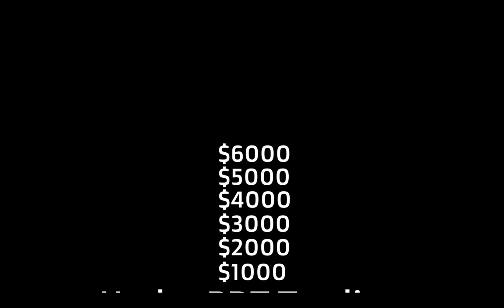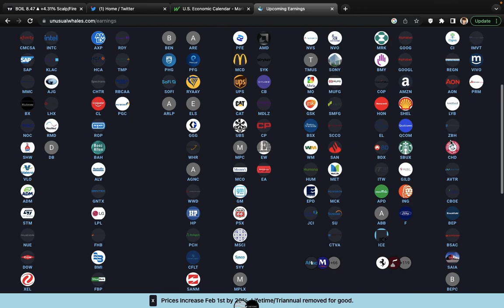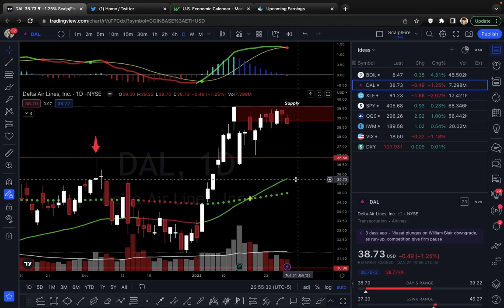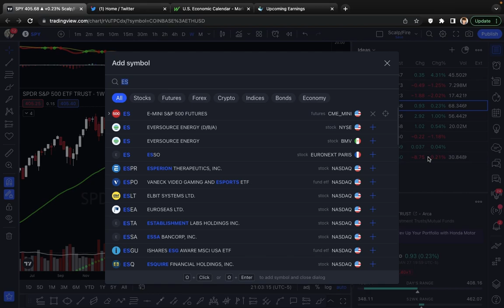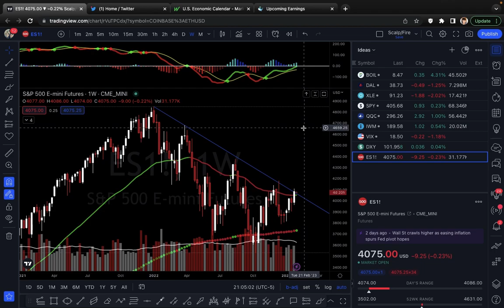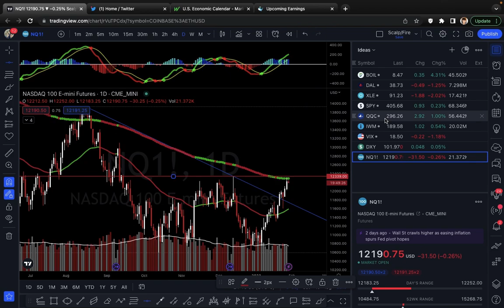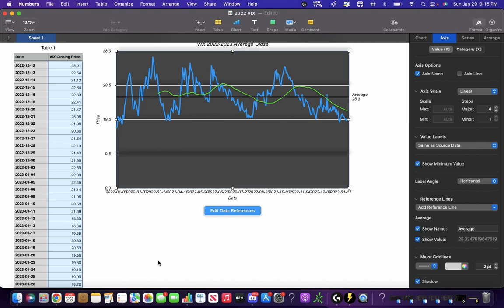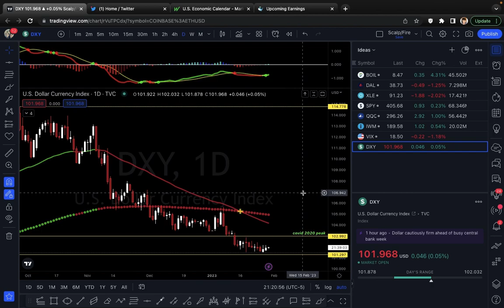FOMC & MORE BIG TECH EARNINGS THIS WEEK! (Top Trade Ideas & Index Overview 1/30-2/3) | Xtrades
Start - 00:00
Economic Calendar - 02:04
Earnings Calendar - 02:48
BOIL - 03:42
DAL - 05:38
XLE - 07:02
SPY - 10:10
QQQ - 15:59
IWM - 19:21
VIX - 21:22
DXY - 24:16